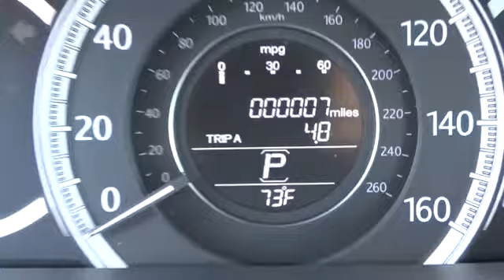2014 HONDA ACCORD Redding, Eureka, Red Bluff, Northern California, Sacramento, CA 14H187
2014 HONDA ACCORD LX - Stock#: 14H187 - VIN#: 1HGCR2F32EA081442